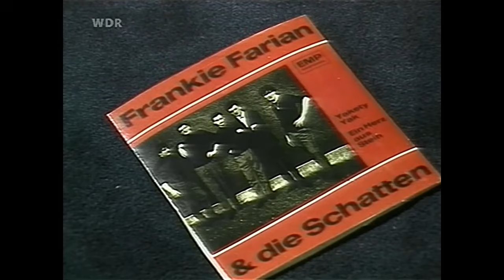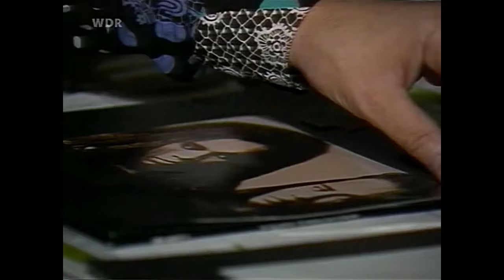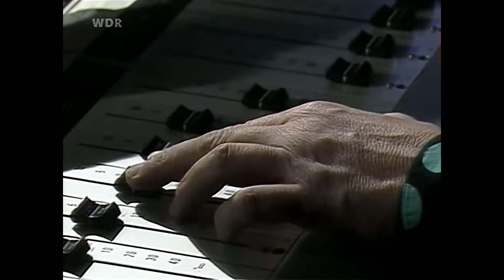Frank Farian Documentary (Formel Eins 222)